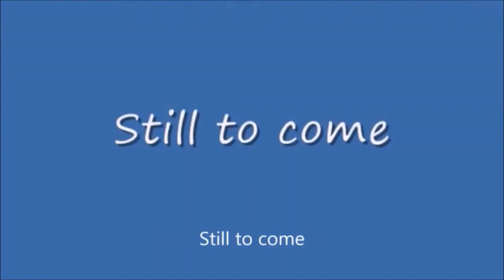Tuesday Night Showdown #404